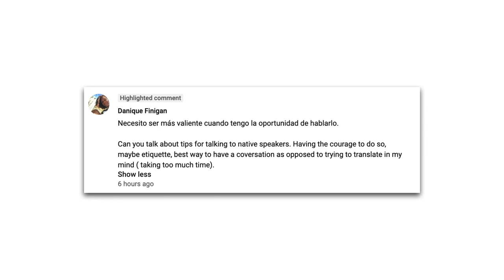How to Improve your Spanish Listening Comprehension [LEARN SPANISH]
How to Improve your Spanish Listening Comprehension. In today's video, we'll cover a few different topics that will really improve your Spanish speaking and comprehension ability!